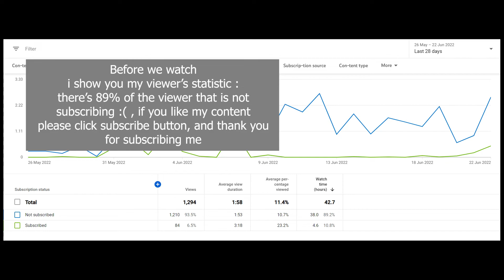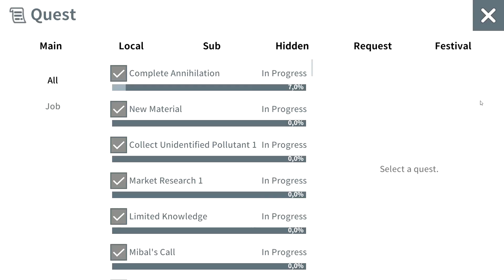Moonlight Sculptor - Access Morata Without Main Quest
Open Discussion at comment tab! :)